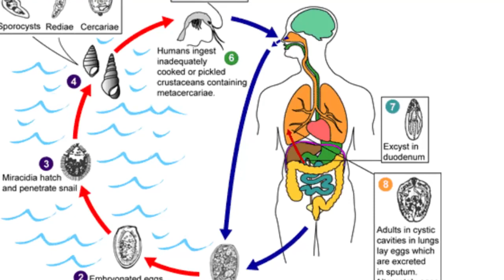What is Paragonimiasis ??? ( FAQ and Answers )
I designed this video from my  Text books notes , WHO & CDC ( Centers for Disease Control and Prevention Website )

HELP ME !!!

Video Script :-

Paragonimiasis FAQs

What is Paragonimus?
Paragonimus is a parasitic lung fluke .
Cases of illness , from infection occur after a person eats raw or undercooked infected crab or crayfish.
The illness is known as paragonimiasis.
Paragonimus infection also can be very serious , if the fluke travels to the central nervous system, where it can cause symptoms of meningitis.

Where is Paragonimus found?
Paragonimus westermani and several other species are found throughout eastern, southwestern, and southeast Asia including China, the Philippines, Japan, Vietnam, South Korea, Taiwan, and Thailand

Also There are several species of Paragonimus , in other parts of the world that can infect humans.

How is Paragonimus transmitted?
The infection is transmitted by eating infected crab or crawfish that is either, raw, partially cooked, pickled, or salted.
The larval stages of the parasite are released , when the crab or crawfish is digested.
They then migrate within the body, most often ending up in the lungs.
In 6-10 weeks the larvae mature into adult flukes.

What are the signs and symptoms?
Adult flukes living in the lung , cause lung disease. After 2-15 days, the initial signs and symptoms may be diarrhea and abdominal pain.
This may be followed several days later by fever, chest pain, and fatigue.
The symptoms may also include a dry cough initially, which later often becomes productive with rusty-colored or blood-tinged sputum on exertion.
The symptoms of paragonimiasis can be similar to those of tuberculosis.

How is Paragonimus infection diagnosed?

The diagnosis is usually made by , identifying Paragonimus eggs in the sputum or sometimes in the stool .

Is Paragonimus infection contagious?

No. Paragonimus infection is not contagious.

Is there treatment?

Yes, there is treatment. Once the diagnosis is made, effective treatment for paragonimiasis is available from a physician .

How can I prevent Paragonimus infection?
Never eat raw freshwater crabs , or crayfish.
Cook crabs and crayfish to at least 145°F .
Travelers should be advised  to avoid traditional meals , containing undercooked freshwater crustaceans.